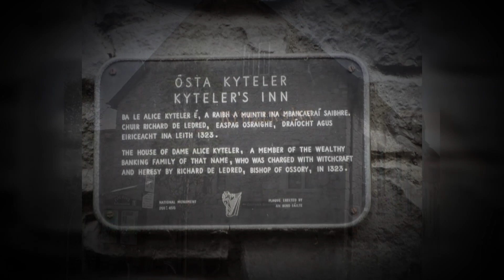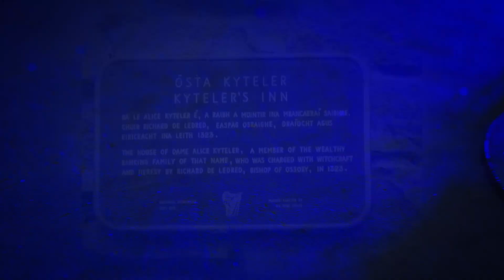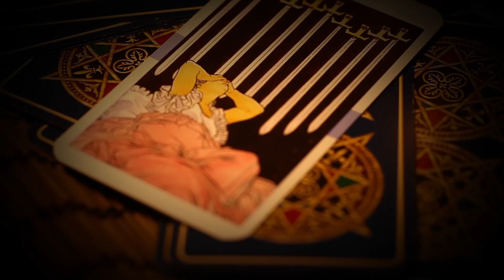Alice Kyteler: First Witch of Ireland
Alice Kyteler was the first woman of the Emerald Isle accused of witchcraft.

Edited by Ruumiskai @ASacredKiss